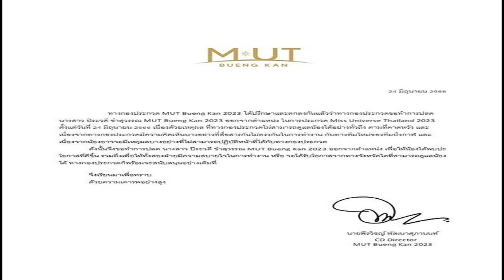ปลดฟ้าผ่า MUT บึงกาฬ พ้นตำแหน่ง ชวดประกวด Miss Universe Thailand 2023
วันที่ 24 มิ.ย.66 ผู้สื่อข่าวรายงานว่า เฟซบุ๊กเพจ “MUT Bueng Kan” เผยแพร่แถลงการณ์ มีข้อความว่า “ทางกองประกวด MUT Bueng Kan 2023 ได้ปรึกษาและตกลงกันแล้วว่าทางกองประกวดขอทำการปลด นางสาว ปิระวดี ขำสุวรรณ MUT Bueng Kan 2023 ออกจากตำแหน่ง ในการประกวด Miss Universe Thailand 2023 ตั้งแต่วันที่ 24 มิถุนายน 2566 เนื่องด้วยเหตุผล ที่ทางกองประกวดไม่สามารถดูแลน้องได้อย่างทั่วถึง ตามที่คาดหวัง
และเนื่องจากทางกองประกวดมีความคิดเห็นบางอย่างที่สื่อสารกันไม่ตรงกันในการทำงาน กับทางทีมใหม่ของทีมบึงกาฬ และเนื่องจากน้องอาจจะมีเหตุผลบางอย่างที่ไม่สามารถปฏิบัติหน้าที่ได้กับทางกองประกวด

ดังนั้นจึงขอทำการปลด นางสาว ปิระวดี ขำสุวรรณ MUT Bueng Kan 2023 ออกจากตำแหน่ง เพื่อให้น้องได้พบปะโอกาสที่ดีขึ้น รวมถึงเพื่อให้ทั้งสองฝ่ายมีความสบายใจในการทำงาน หรือ จะได้รับโอกาสจากทางจังหวัดใดที่สามารถดูแลน้องได้ ทางกองประกวดก็พร้อมจะสนับสนุนอย่างเต็มที่